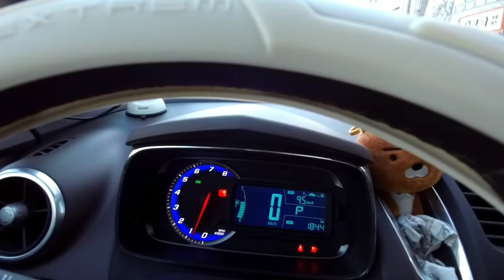너무 추운 겨울날 인테리어화분 여인초 식재하러가기!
신혼집에 인테리어화분 구매문의를 주셨는데, 날이 너무너무 추워서 배송차로 못보내고 직접가지고 가서 식재해드리고 왔어요~ 처음촬영하는 동영상에다가 편집이라 어설퍼요~^^